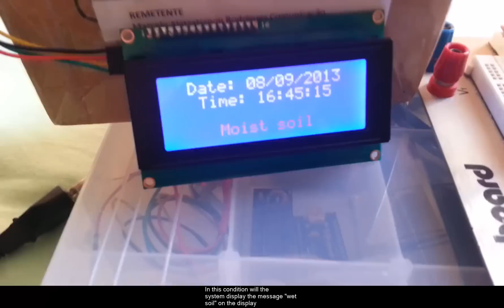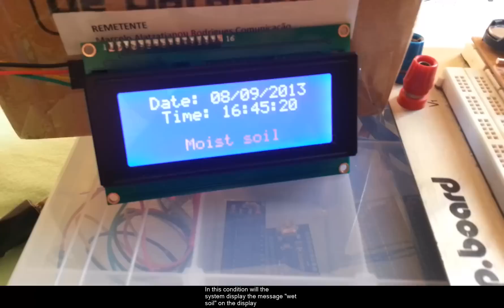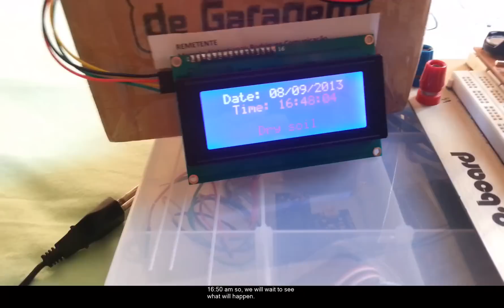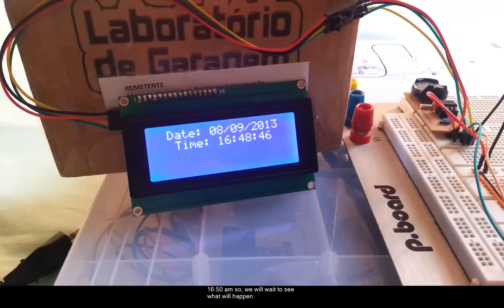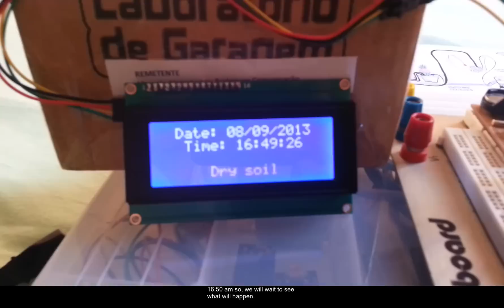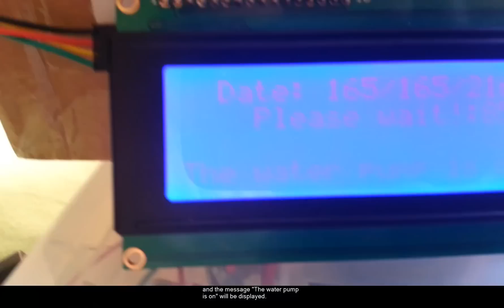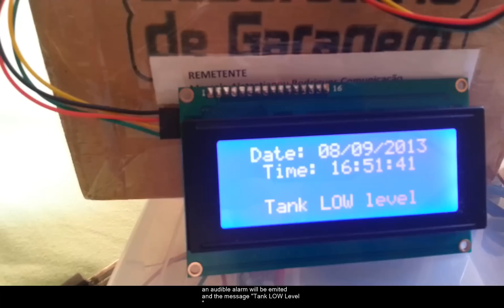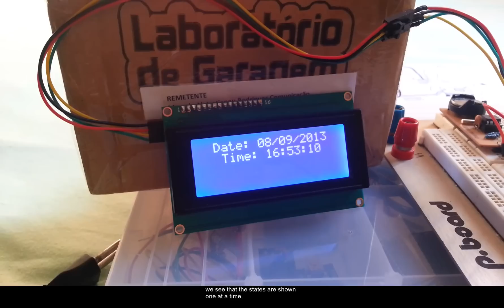Arduino Irrigation System part 3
Este é um pequeno projeto de irrigação de plantas.
Video apenas demonstrativo da parte 3.

Visite para obter maiores detalhes sob o projeto e baixar o código e as bibliotecas.
Visitem também minha página no "instrutables" e procure por meus projetos (BIGDOG1971),

Divulgue o blog para podermos divulgar conhecimento e informação; nosso objetivo é ter hardware e software livre para todos!

Grande Abraço.